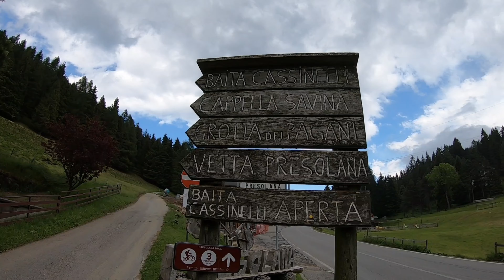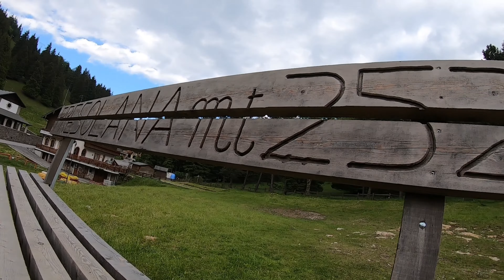Test Gopro 7 black - Corsa nel bosco - Presolana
Video fatto per testare la GoPro Hero 7 black, (filming con 1080 con 60 fps).
Test effettuato correndo su un breve trail (nei pressi della Presolana) abbastanza accidentato prima in salita e poi in discesa, esclusivamente per testare la stabilizzazione, la qualità, i frame ed il microfono.. Nuovi test in bici, skate, trekking eccetera eccetera